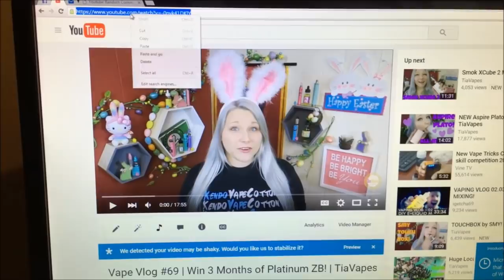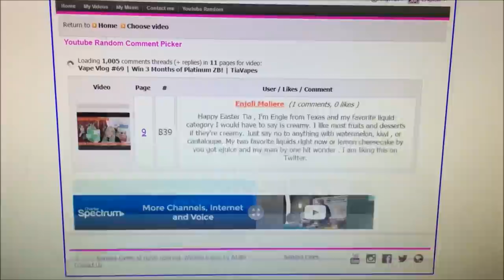ZampleBox Stuff + More! | TiaVapes Review